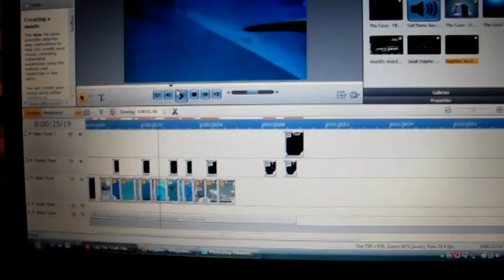Vlog No.2: I Made A Cushion Cover! Yay!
I did this 2 days ago, but forgot to upload it. OH NO! D: So... I made a cushion cover at school in my textiles lesson, and I'm very proud of it. Yay!